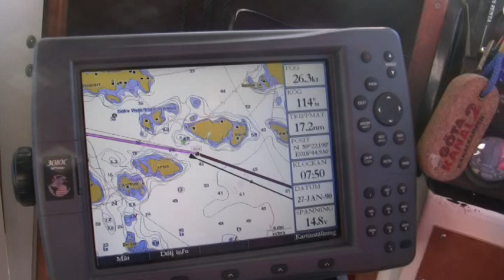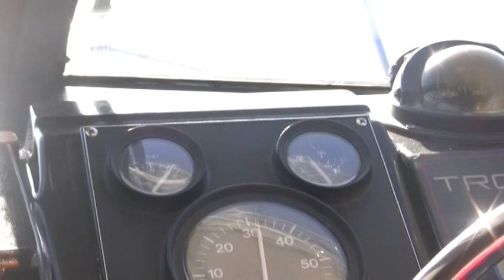Svenska Högarna T/R. Del 3/11 - Kanholmsfjärden.
Foto och kommentarer: Gameburg.
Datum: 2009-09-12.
Båt: Bayliner 2459 Trophy.